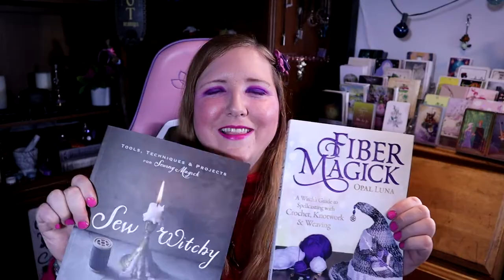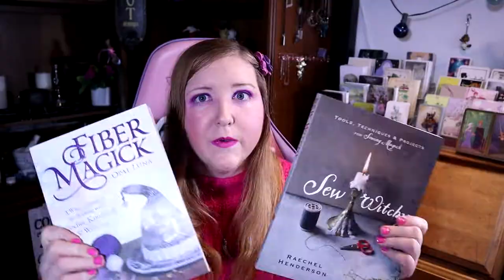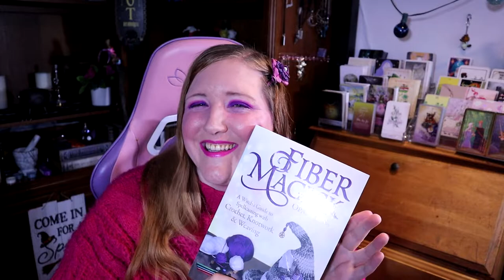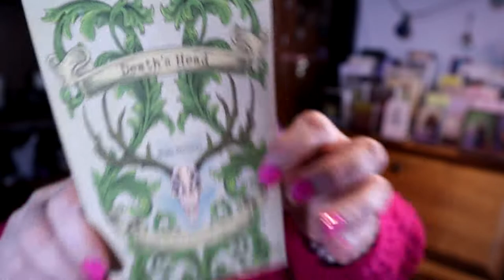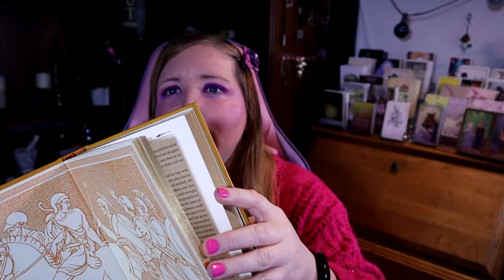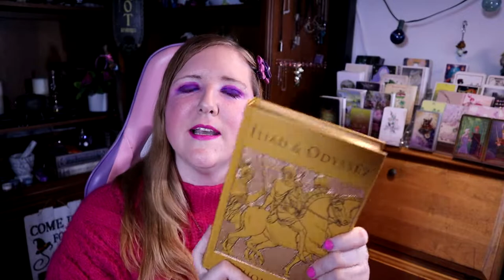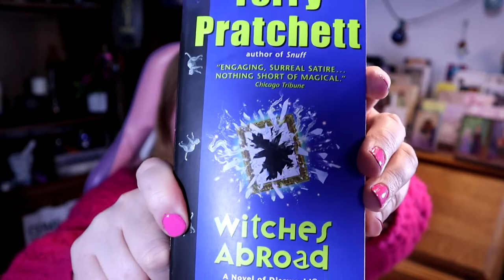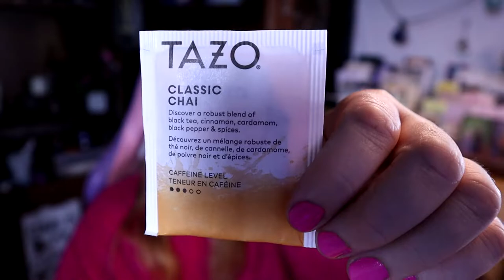December Vlog and Subscription Boxes ☆ Witchy One and the Witches Book Box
Now that finals are over, let's catch up! Today, we talk about my usual book haul, my latest shenanigans, and this month's Witchy One and Witches Book subscription boxes! I am SO excited for how this month's items spurred me into action!

0:00 Intro
0:46 Life Updates
5:05 Sew Witchy and Fiber Magic
13:31 Death's Head
14:28 Llewellyn's Little Book of Unicorns
15:20 The Iliad and the Odyssey
18:50 Discworld Witches
20:19 Witchy One Unboxing

Check out the books in this video!
Sew Witchy by Raechel Henderson
Fiber Magic by Opal Luna
Llewellyn's Little Book of Unicorns
Iliad and Odyssey by Homer, translated by Samuel Butler
Witches Abroad by Terry Pratchett

Amazon links above provide a little kickback to me to continue making content (and buying more tarot decks and books!)

My brand new Etsy candle shop!

My name's Fuchsia and I love being creative! I like to knit and journal, and am learning a bunch of other crafts like candle making and cross stitch. Even in video games, I mostly play games that let me be creative and decorate my world. I'm a green witch and love to read books about witchcraft and share them with you, so look forward to a book review once a month and videos where I work on my Book of Shadows. I also LOVE Animal Crossing and have a separate channel just for all of that content!